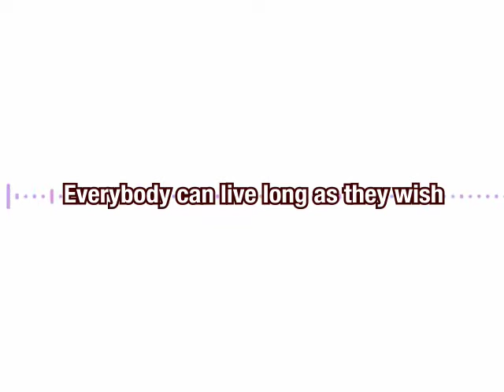[iPhone App] Lifetime Calculator(Trailer) - Check your life?!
Title : Lifetime Calculator
Company : Joyce Studios
Category : Healthcare, Lifestyle
Developer : Bill Kim

Application Description

Calculate your lifetime for FREE!!

Description

Anybody do not start with a same condition.
But!
Everybody can live long as they wish.
Time flies, and time is gold.
Earn your time!
Earn your happy & healthy life with LIFETIME CALCILATOR!
LIFETIME CALCULATOR will help you for FREE.

Feature

- Total 7 sections.
- More than 100 Questions
- Questions are proved about lifetime calculating.
- Different question composition depend on answerer's age and gender.